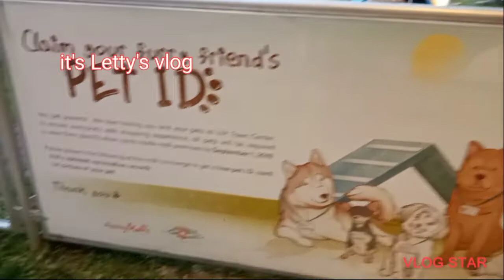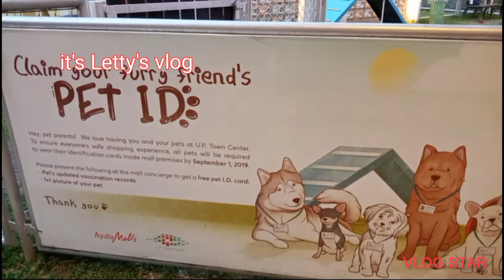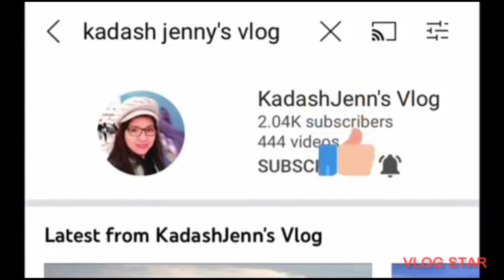dog's park#u.p. town center qc/it's lettys vlog